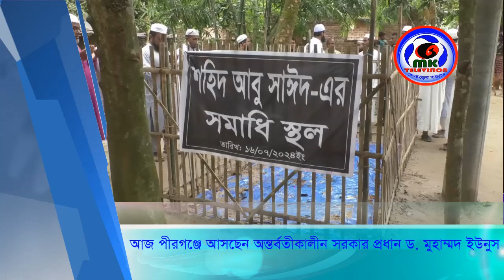আজ পীরগঞ্জে আসছেন অন্তর্বতীকালীন সরকার প্রধান ড. মুহাম্মদ ইউনুস । MK TV BD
আজ পীরগঞ্জে আসছেন অন্তর্বতীকালীন সরকার প্রধান ড. মুহাম্মদ ইউনুস